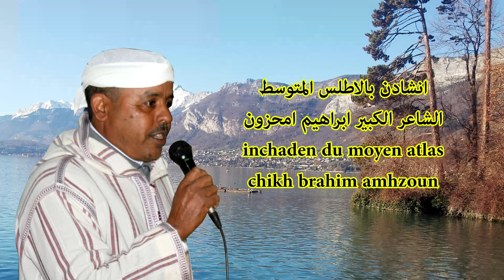inchaden " brahim amhzoun" الشاعر الكبير ابراهيم امحزون " انشادن